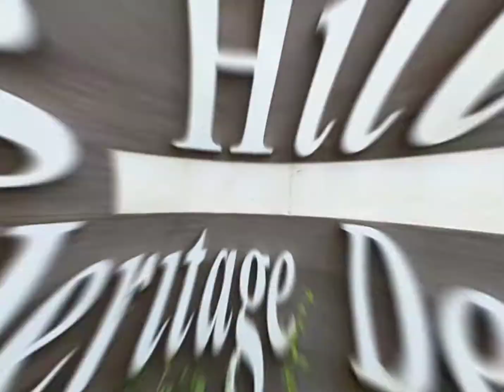BUKIT BENDERA PENANG@HIKING 2020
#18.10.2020